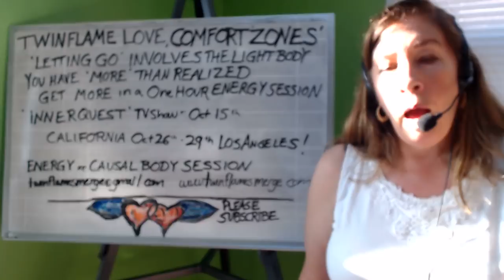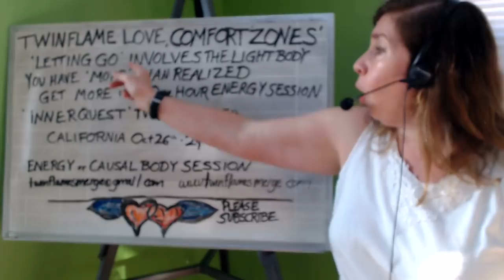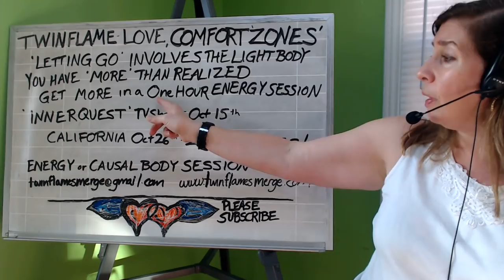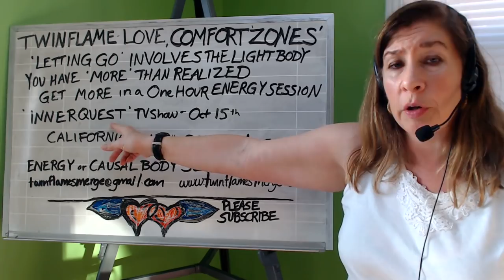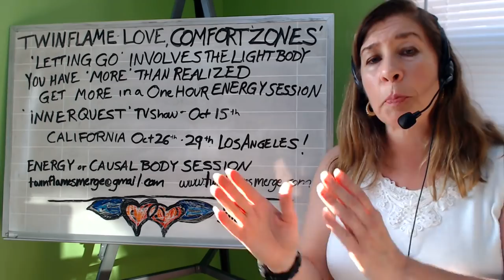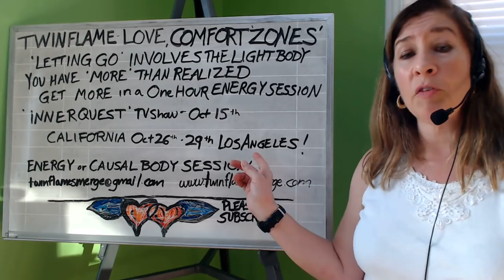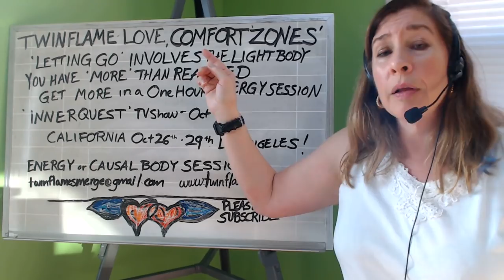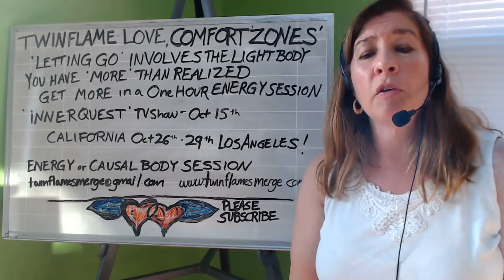Twin Flame Love & Karmic Comfort Zones